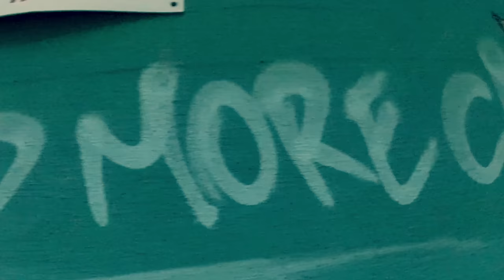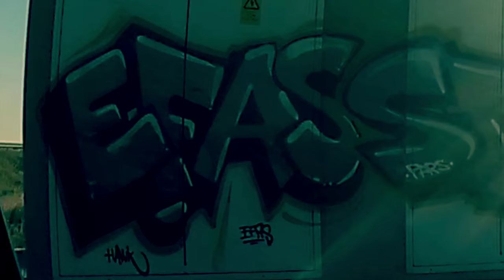ANKARA URBAN PROJECT - Street Graffiti Pt.3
Ankara'lı writer'ların yapmış olduğu "Ankara Urban Project" in üçüncü videosu.
Artists: Stak, Atione, Baker, Byeone